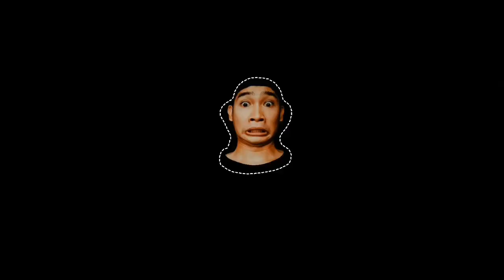NAPAKA SARAP TALAGA NG IHAW- IHAW🍢🍡/MUKBANG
MUKBANG IHAW-IHAW